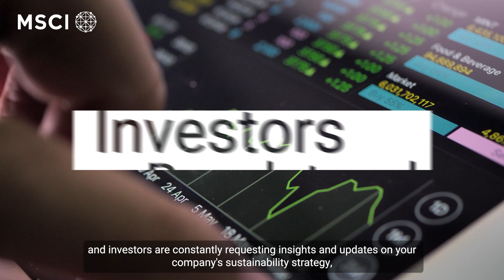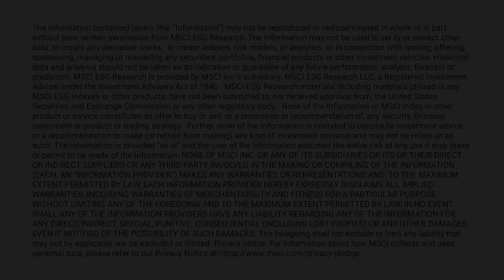MSCI Corporate Sustainability Insights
As demands for climate disclosure and target-setting continue to intensify, companies need insights into the most important ESG and climate data to track progress and communicate to key stakeholders. Track, measure and compare your ESG and climate metrics against peers while also identifying potential disclosure gaps with MSCI Corporate Sustainability Insights.